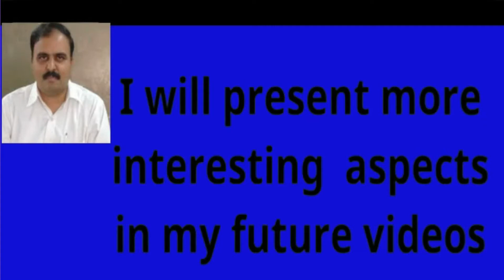Ugadi Special Song by Seshapaavan | Sarvari Nama Ugadi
Ugadi special song by Seshapaavan

Lyrics :- Seshapaavan,
Singer:- Seshapaavan

Sarvari nama ugadi samvastradhi

Spritiual knoweldge